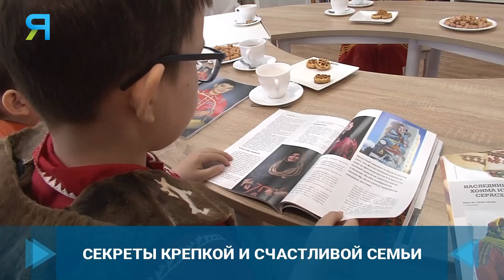Передаём традиции, культуру и уклад жизни будущим поколениям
На чём строится крепкая семья? Что должны знать о своей культуре, традициях и быте коренные жители тундры. Как передать накопленный опыт будущим поколениям. Всё это рассказывает Валентин Вальгамов – глава большой семьи.